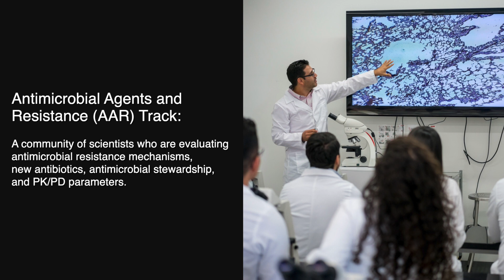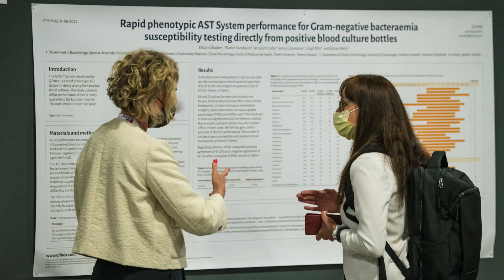Antimicrobial Agents & Resistance (AAR) Track - ASM Microbe 2023. Track Leader: Mariana Castanheira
Mariana Castanheira is the track leader for the Antimicrobial Agents and Resistance track for ASM Microbe 2023.

The Antimicrobial Agents and Resistance is a community of scientists who are evaluating antimicrobial resistance mechanisms, new antibiotics, antimicrobial stewardship, and PK/PD paramenters.

If that sounds like you, make sure you join us at ASM Microbe to hear the latest science and connect with leaders and peers in your scientific specialty. Join us for sessions like:

 • Where to get next generation of antimicrobials/antifungal agents?
 • Impact of Bacterial resistance on treatment using colistin and cefiderocol
 • PK/PD and resistance development
 • Antimicrobial Stewardship Programs